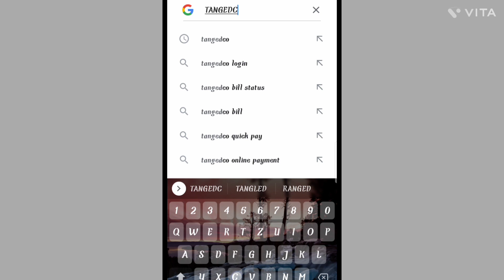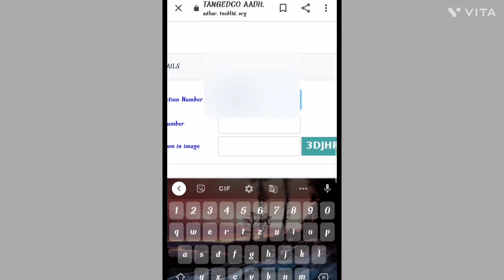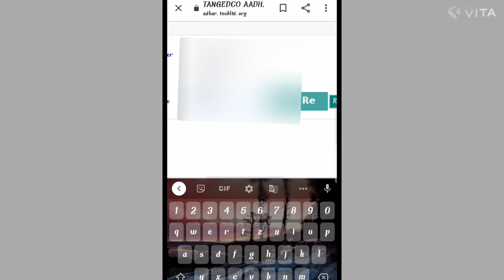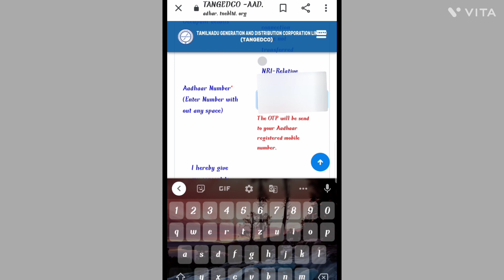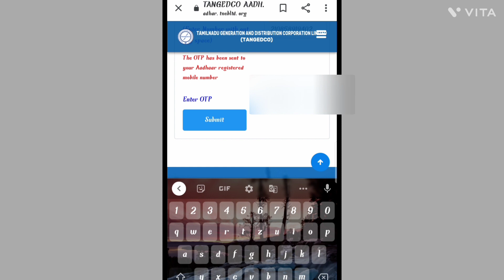How to link aadhar with Eb number online in tamil Eb conection aadhar card link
Welcome to the @samigshaavlogs

how to link aadhar with eb number online in tamil